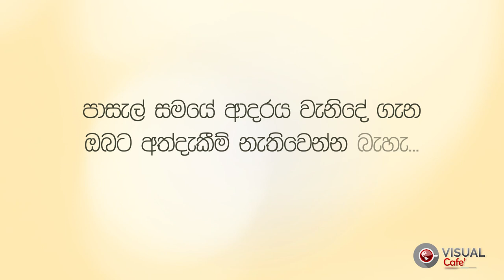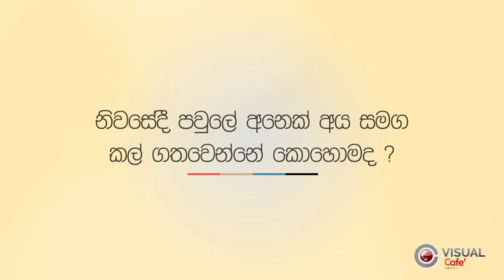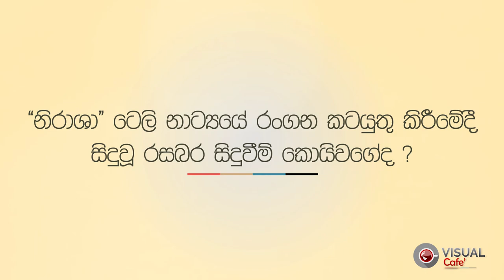JANITHA PERERA | INTERVIEW | VISUAL CAFE